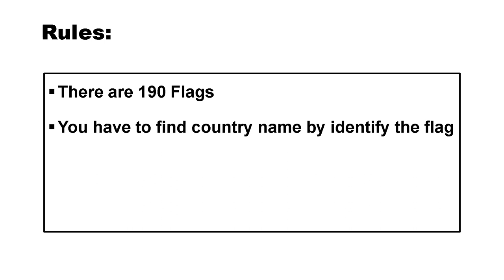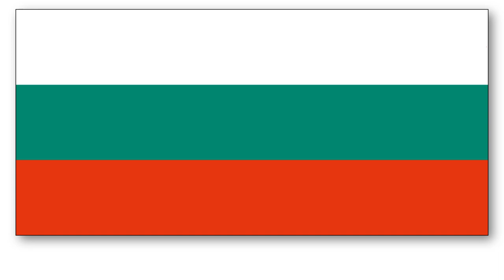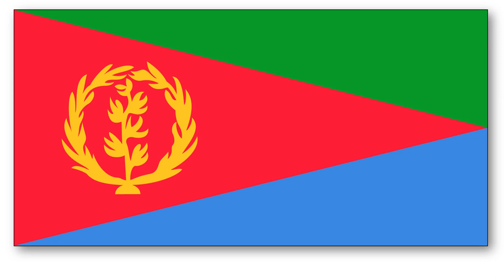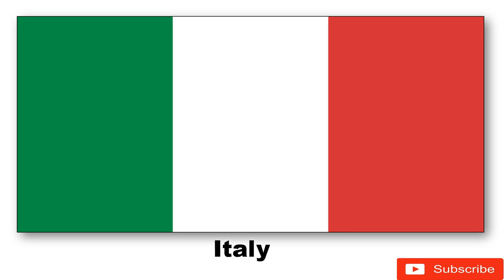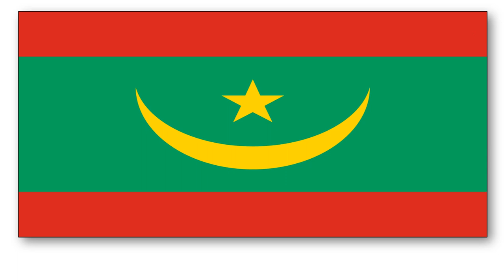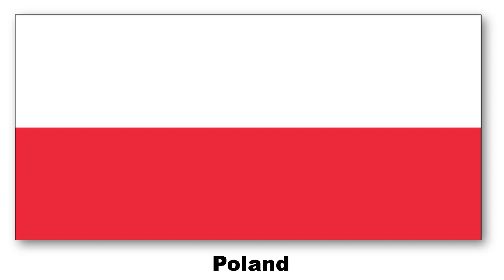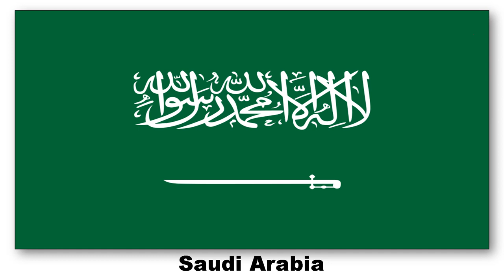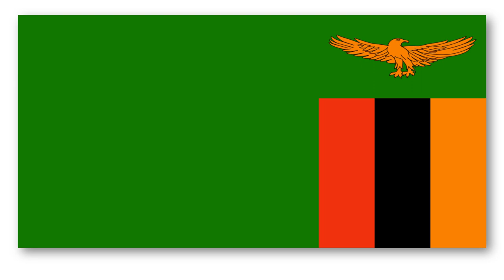National Flag of the countries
National Flag with the name of the countries, This video will help viewers to learn about different flags with the name of the countries.